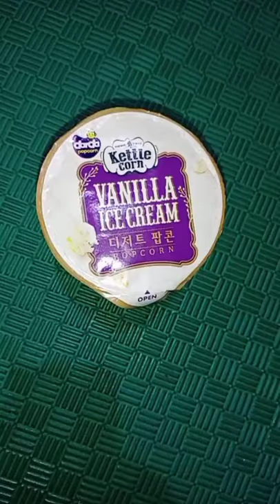Unboxing Pop Corn Kettle Corn Vanilla Ice Cream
Pop Corn (brondong / berondong jagung) rasa Es Krim Vanila